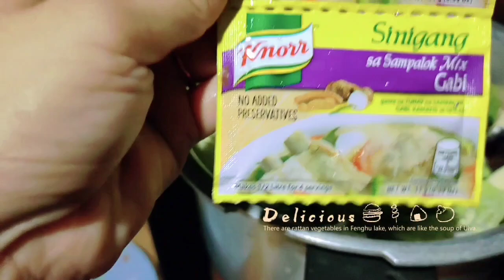🐠 Sinigang na bangus🐠 with Baguio petchay 🐠